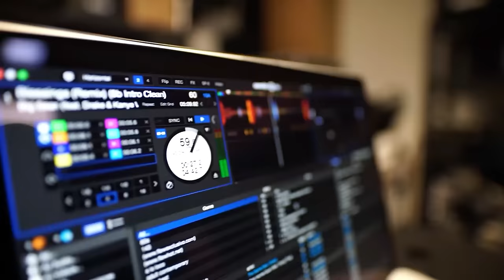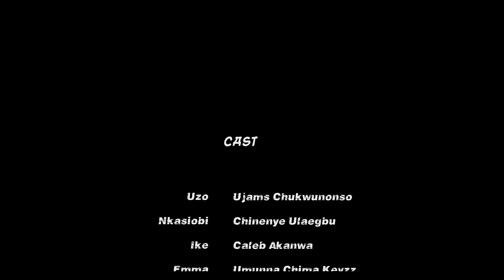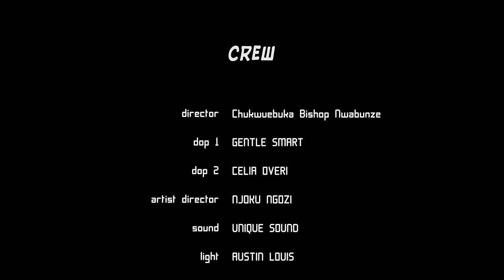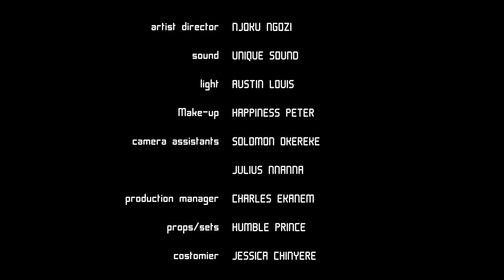L'amour Au-delà De L'imagination / Film Nigerian En Francais